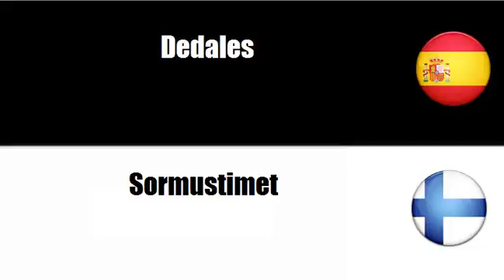Aprenda palavras em Finlandés # Tema = Agujas de coser y tejer y dedales